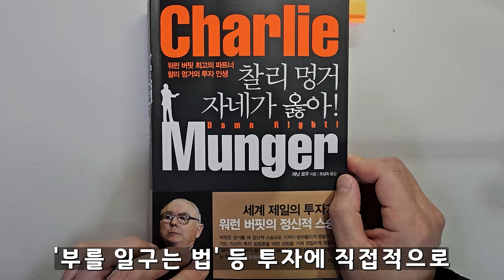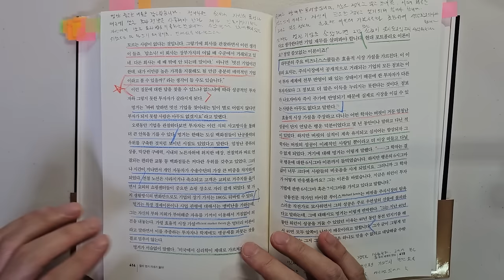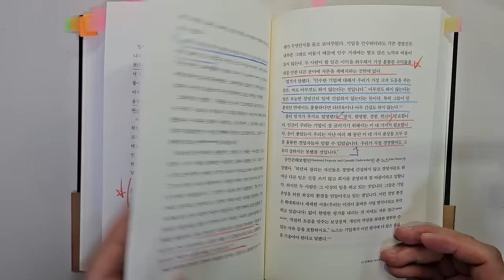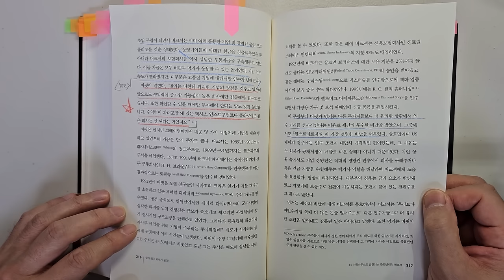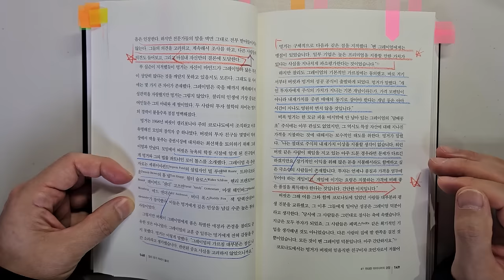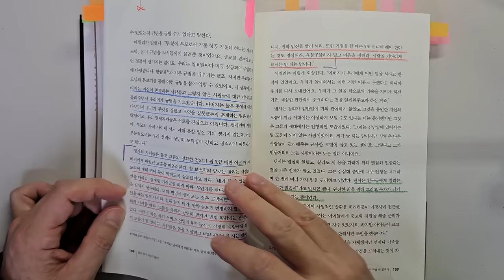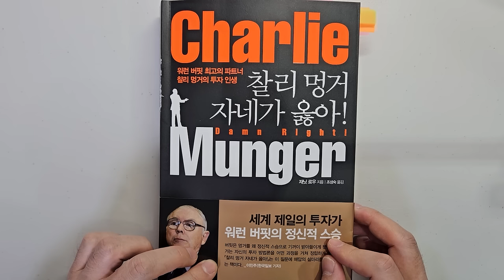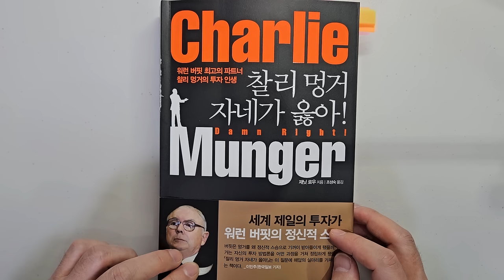찰리 멍거 투자대가가 말하는 주식투자 성공을 위해 가장 중요한 1가지요소 주식|투자|재테크|주식 강의 공부 책 추천 @세상의 모든 책들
주식투자 성공을 위해 가장 중요한 1가지요소 '찰리 멍거 자네가 옳아'|지은이 제닛 로우 |출판사 이콘

안녕하세요
이번 시간에는 '찰리 멍거 자네가 옳아!'를 리뷰하였습니다.

찰러 멍거님의 투자 인생을 재미있게 설명해주는 책이었습니다.
투자와 인생에 모두 도움이 되는 내용이었습니다.

1 위대한 투자가 되는 법
2 부를 일구는 법
3 삶에 도움이 되는 교훈
4 구체적인 주식투자 사례, 가이코, 코카콜라

바랍니다.

감사합니다.